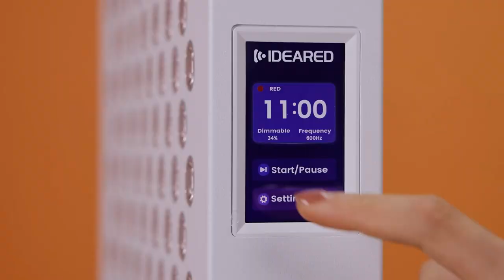Newly upgraded touch screen red therapy panel light RL60S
Hello everyone, this is our upgrade to the touch screen small panel series RL60S fashion, portable, accurate touch screen control and remote control believe that she can let you have a better red light therapy experience
Hang it like a shrine or sit around it like a warm campfire, this device is a perfect companion to recharge your batteries.
Again, thank you for following us up. As a factory with ISO13485&MDSAP, we  focus on customize services on red light therapy products. We have been working hard on much more stable quality and much more competitive price products with our customers. We are happy that there are more and more customers like our company's products. We will try all our best to do best for you.

Best regards
Nicole Liu